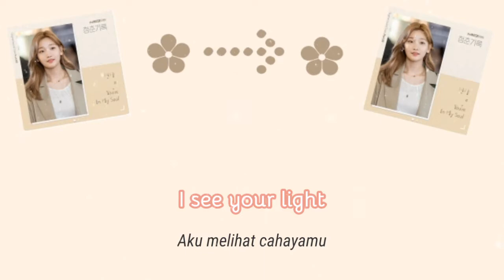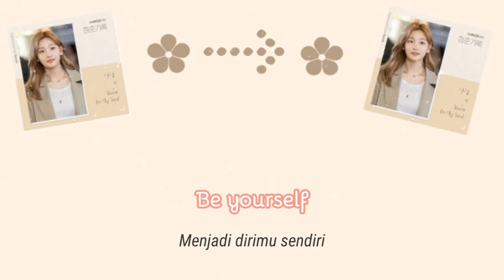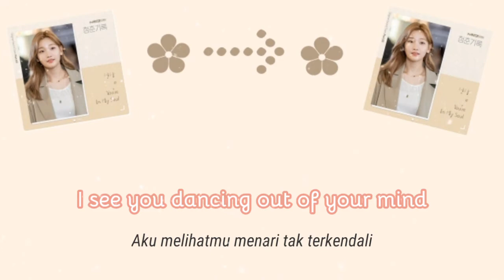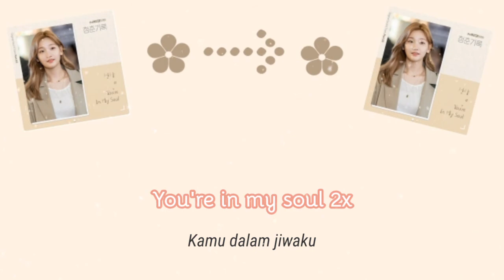ChungHa - You're In My Soul Lyrics 💖 Lyrics Terjemahan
I just want to share this song by adding an translate into this video. Sorry if I have mistake in there. I will try more better again 🙏.

                                     ◻◻  사 랑 해 요  ◻◻